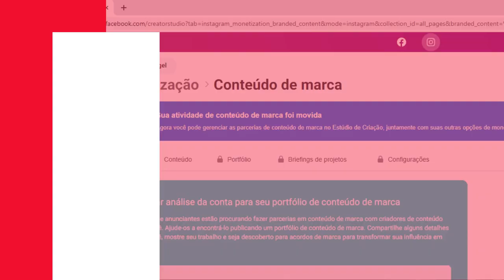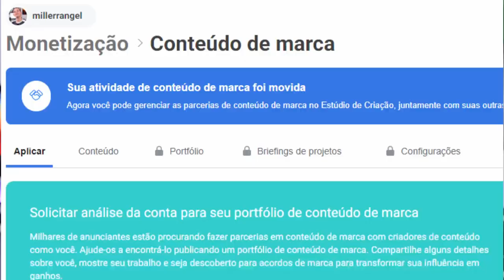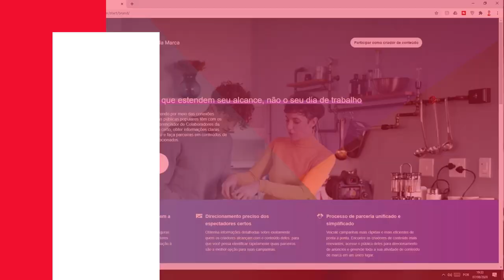REQUISITOS MONETIZAÇÃO INSTAGRAM 2020: 10 mil seguidores e muito mais!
No vídeo de hoje eu te explico os requisitos para monetização Instagram 2020. Esse é o terceiro vídeo da nossa série de vídeos sobre a monetização do instagram. Já falamos das formas de monetização do Instagram, as proibições de conteúdo e agora temos os requisitos específicos como o número de seguidores para monetizar perfil, número de likes e comentários e horas de vídeos.

Algumas perguntas respondidas nesse vídeo:
Quantos seguidores preciso para monetizar o Instagram?
Quantas curtidas e comentários devo ter para ativar a monetização do Instagram?
Quantas horas de views preciso ter para monetizar o instagram?
Posso monetizar o instagram estando no Brasil?
Monetização é proibida a quem já levou alguma penalidade do Instagram?

00:00 Onde estão os requisitos oficiais.
02:42 Requisitos para monetização.
04:29 Portfólio de trabalhos online.
05:38 Possível forma de pagamento e recebimento.
05:52 Envio de anúncios por empresas.

Meus equipamentos:
Câmera Canon SL2 (fora de linha). Vou deixar o link da SL3: